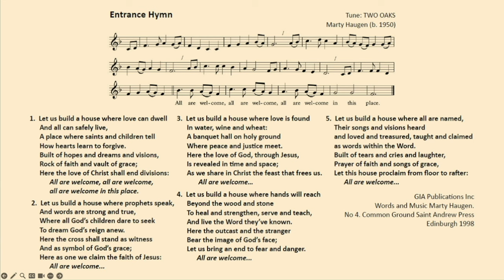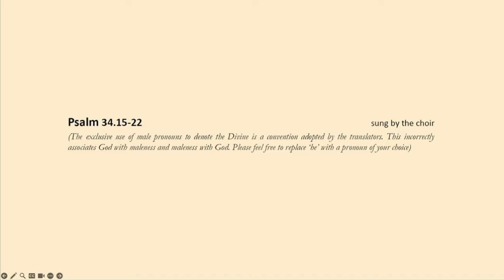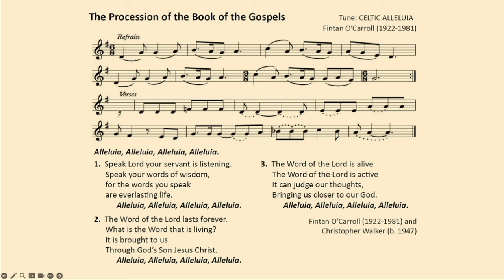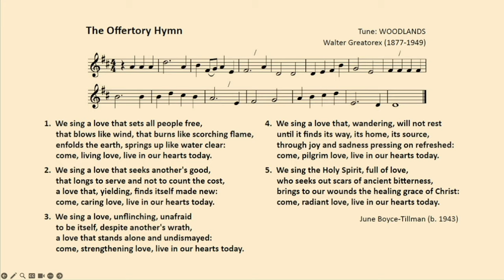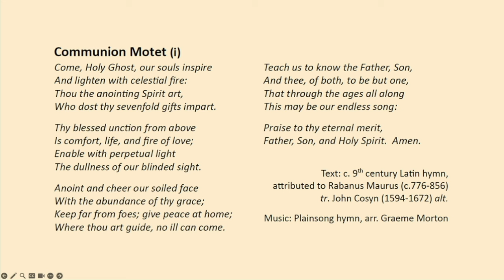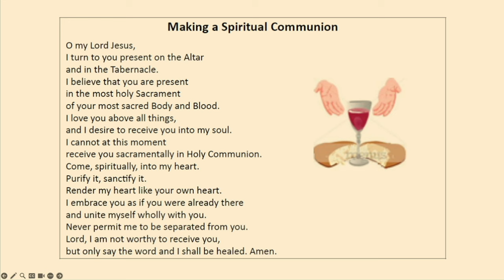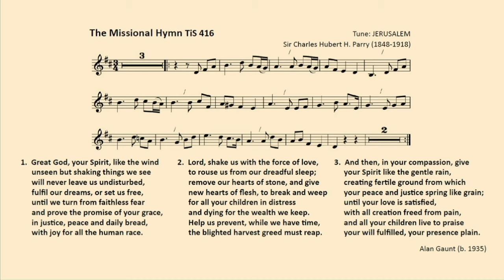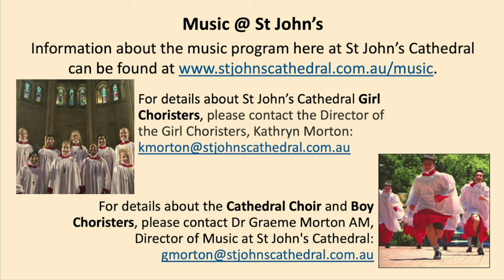Archbishop Installation Liturgy (edited edition), 16 December 2023